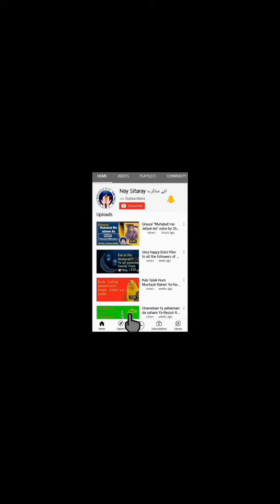New naatya Kalam 2021:, 1st round,60: dos Mohammed from Karachi must watch!!!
We've started our 2nd edition of our naat competition.
The registration in this competition is still open!
Dile these numbers to avail this amaising chance!